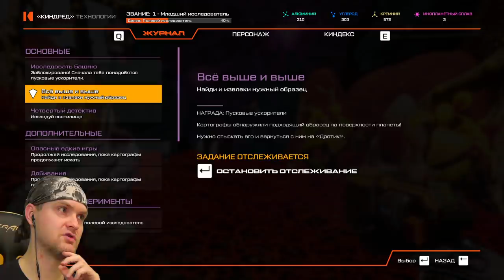ЗУБОСКАЛИЩЕ ► Journey To The Savage Planet #3 Прохождение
Игра Journey To The Savage Planet прохождение, обзор и реакция на русском. Сабнатика без океана